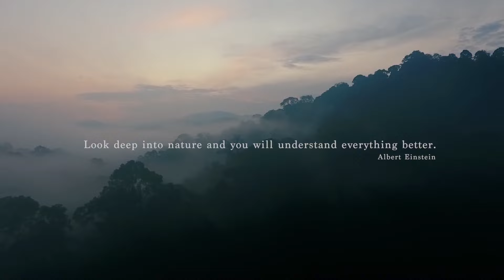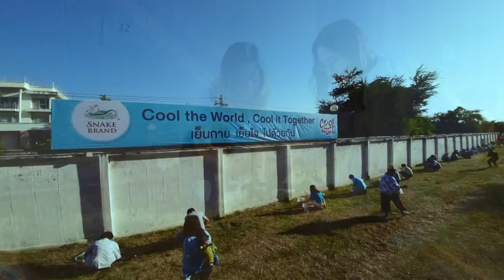Cool The World Channel [Official Trailer]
ดร.อนุรุธ ว่องวานิช ประธานกรรมการบริหาร กลุ่มบริษัท อังกฤษตรางู ผู้ผลิตและจำหน่ายผลิตภัณฑ์ Snake Brand จับมือกับเจ PREM เปรม เทพหัสดิน ณ อยุธยา ศิลปินนักแต่งเพลงและผู้กำกับจากค่าย Love is Entertainment ( เจ้าของเพลงดังมากมายเช่น แค่เธอที่ต้องการ อธิษฐาน แต่งงาน ไม่มีวันไหนไม่คิดถึง และอีกมากมาย มีผู้ชมกว่าร้อยล้านวิว ) ร่วมกันทำเพลงพิเศษ โครงการและช่อง social media “ Cool the World เย็นกาย เย็นใจ “ เพื่อสร้างแรงบันดาลใจและปลุกจิตสำนึกให้สังคมกลับมารักตัวเองรักโลกและช่วยกันให้กลับไปสู่ช่วงเวลาแห่งความสุข สะอาด เย็นกาย เย็นใจ อีกครั้ง
“ ในช่วงที่ผ่านมาโลกของเราบอบช้ำมากๆ มันร้อนขึ้นทุกๆวัน ทั่งอากาศและใจคน เราอยากเป็นส่วนเล็กๆในการจุดประกายให้ช่วยกันทำให้โลกนี้กลับมา เย็นสบาย อากาศสะอาดสดชื่น คนใจเย็นลงและกลับมาหายใจเต็มปอดได้อีกครั้ง เพื่อตัวเองและเพื่อลูกหลาน “
จากการ สนทนาพูดคุยเปิดใจแชร์เรื่องราวชีวิตและมุมมองที่มีต่อโลกในปัจจุบัน  เราเริ่มด้วยการเขียนเพลงขึ้นมาที่พูดถึงการเริ่มต้นที่ตัวเองก่อน มองกลับมาว่าจริงๆแล้วปัณหามันเกิดขึ้นมาเพราะอะไร เพราะใคร “
ติดตามบทเพลงและcontent วีดีโอ บทสัมภาษณ์และข่าวอัพเดทต่างๆได้ในช่องใหม่ ” Cool the World “ ได้ที่ YouTube Official,TikTok, FB Fanpage , Instagram เริ่มต้นเดือนกุมภาพันธ์นี้